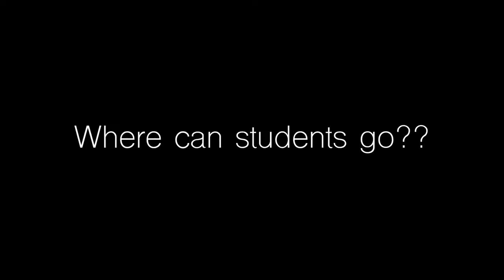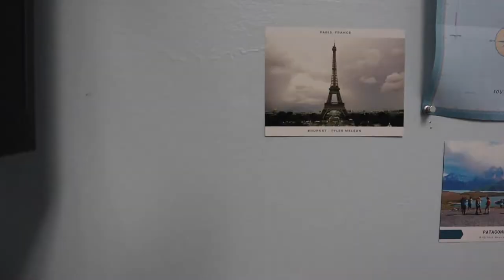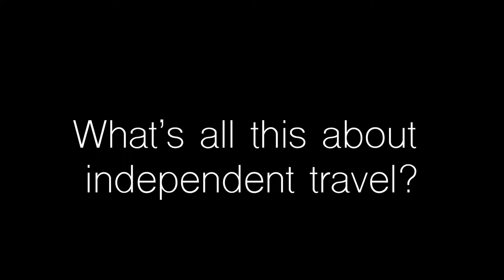The One Where We Go International!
Harding University Admissions